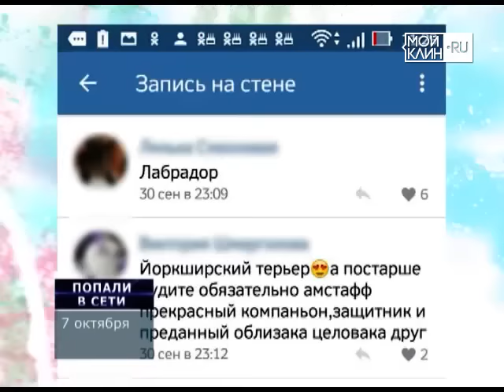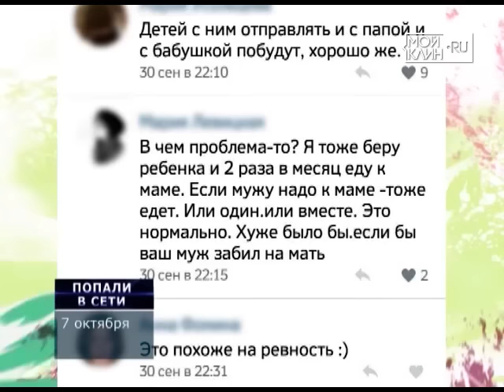ТНТ-Поиск: Рубрика "Попали в сети"